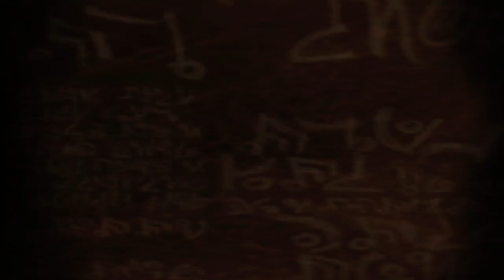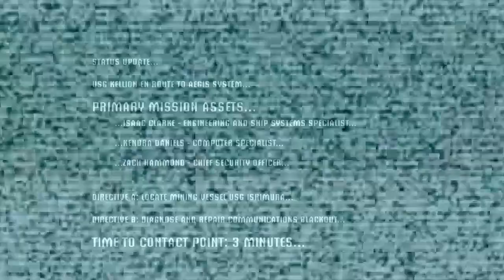Dead Space (2008) Part 1